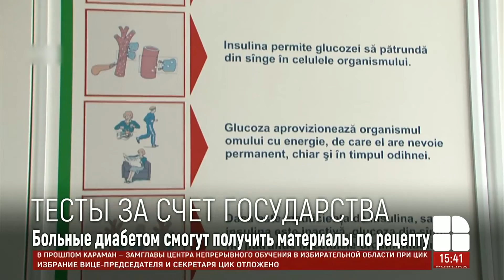Стоимость тестов для измерения сахара в крови и других расходных материалов возместит НКМС